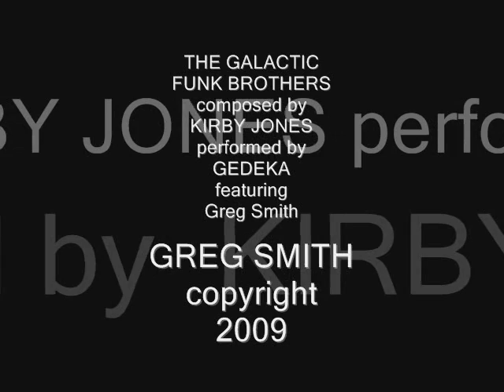Galactic Funk Brothers Meets the Space Monkey Nebula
Ok! Here's another great tune by Kirby Jones, performed by my band GEDEKA. Starring Kirby on keyboards, me on geetar and guitar-synth bass, and Don Hood on drums. There's some wild n' crazy playing here on all parts-enjoy!
                                                                                                   Best, Greg